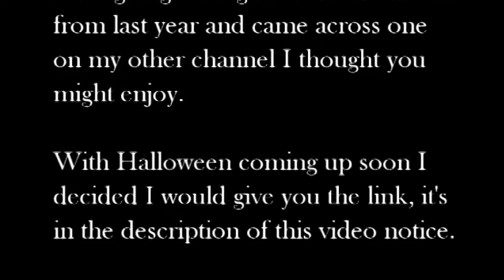FAT BABY VAMPIRE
Actually click on the links in the video.